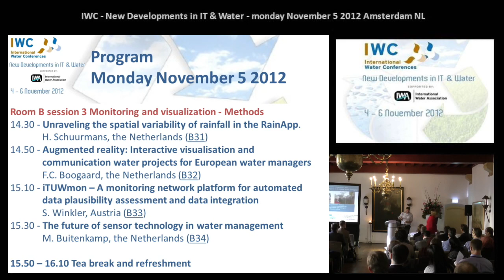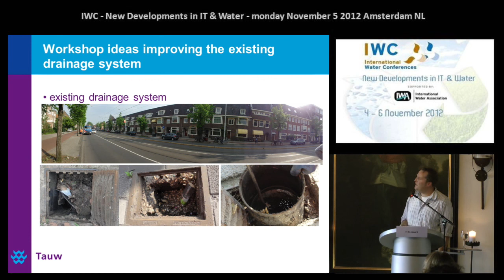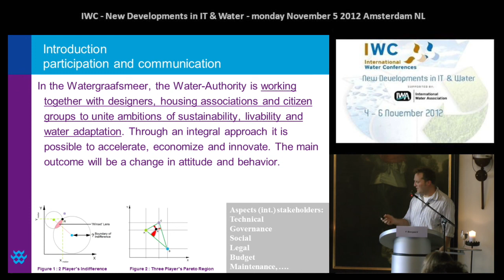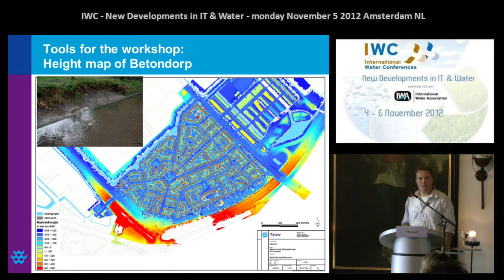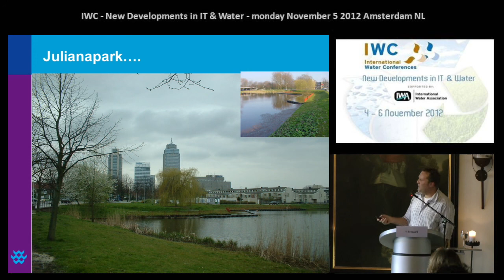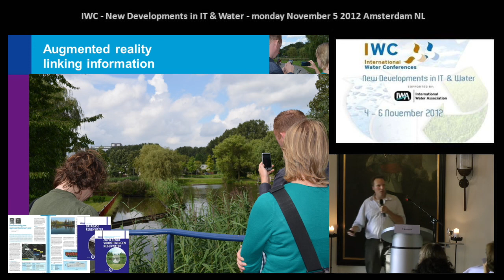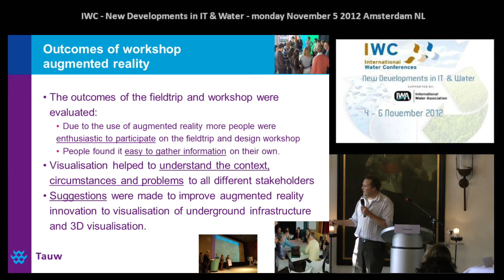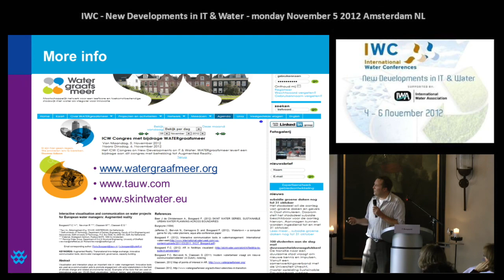Augmented reality: Interactive visualisation of water projects - F.C. Boogaard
Augmented reality: Interactive visualisation and communication water projects for European water managers. F.C. Boogaard, M. Claassen, E.G. Claessen, R. Newman, the Netherlands

Floris Boogaard (1972) joined Delft University of Technology in 1992 and graduated in 1998 in watermanagement with a additional graduation on working in third world countries. After graduating as Civil Engineer he joined the consulting agency Tauw BV to do work on urban drainage and water management for municipalities, water authorities, project developers, special planners, universities and other consulting agencies. In addition to his research he is groupmanager since 2007 for the water management group at Tauw BV in Amsterdam dealing with hydrology, ecology, waste and surface water.

His research and advice fields include stormwater drainage and infiltration, complex monitoring and optimising sewersystems, design of drainage facilities, water supply and groundwater pollution, urban water quality management and urban water management planning. He aims at making sustainable cities in terms of water management. In 2008 he joined the university of Delft to do phd research on the quality of stormwater and optimising SUDS in the international research group 'Skills integration and New Technologies (SKINT) in order to integrate the worlds of spatial planning and water management and encouraging the implementation of innovative technical and sustainable solutions.

In this conference we will discuss the new developments in IT & Water. These developments are very important for the further evolution of the water sector.

IT applications in the water sector cover a broad field of interest. On one hand, IT applications have the ability to integrate the water sector from a high strategic level with connections to security and energy services. on the other hand IT applications
have the ability to improve the performance of a single process, or part of a process, by improving the design or control with detailed models. IT applications should lead to better water quality, lower environmental impact and more efficient
management, control, monitoring and maintenance of water systems, infrastructure and water treatment processes. Due to fast communication and new ways of personal interaction with stakeholders and customers, IT applications will not only support the water sector in carrying out its primary tasks but also in its
communication with customers and stakeholders.